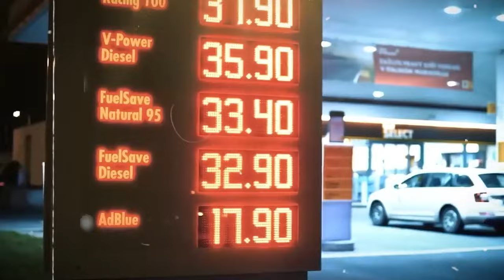Angel Numbers மூலமாக பிரபஞ்சம் உங்களிடம் பேசுகிறதா? |Does the Universe Speak Through Angel Numbers?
Angel Numbers மூலமாக பிரபஞ்சம் உங்களிடம் பேசுகிறதா? | Does the Universe Speak Through Angel Numbers? | Thirumaran